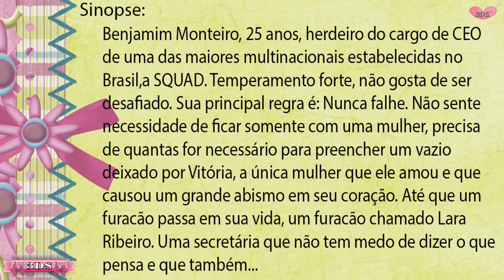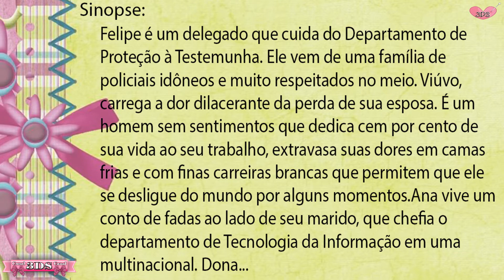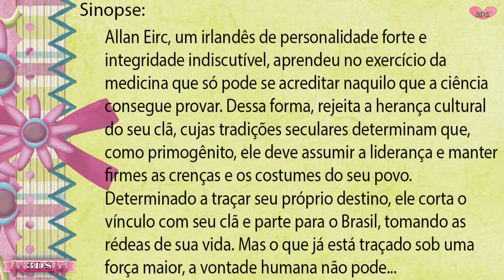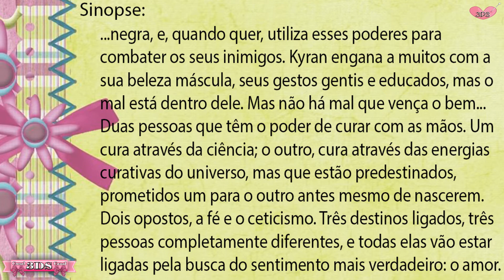📚Lendo Livros Únicos🤩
3DS💗Oi amores , Tudo bem com vocês? Meninas e meninos, 03 Dicas de LIVROS ÚNICOS! Para LER, em uma tacada!!!Eita Delícia!Vamos Conferir?

Livro 03
Livro 02
Livro 01

👉Música - Birds_in_Flight